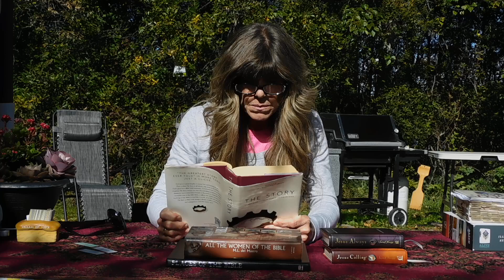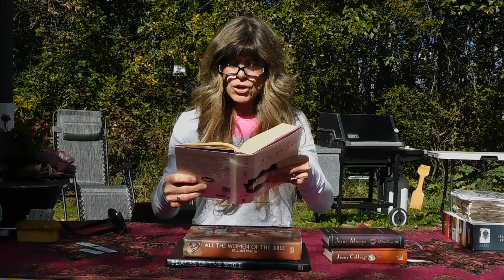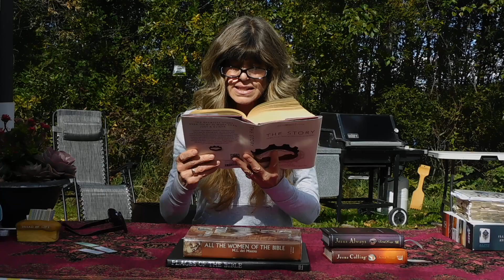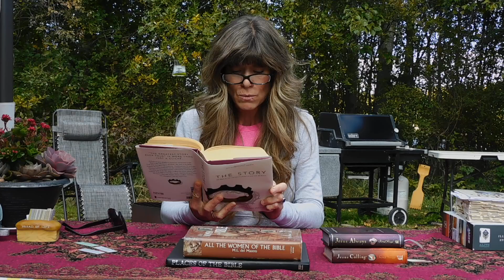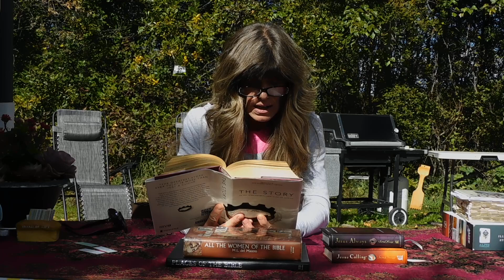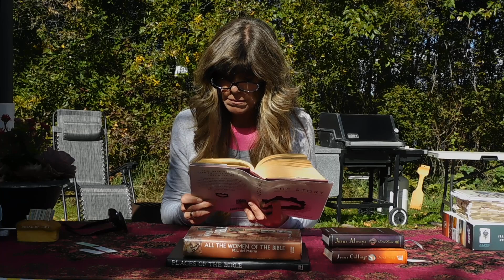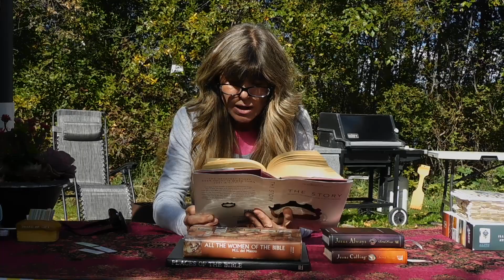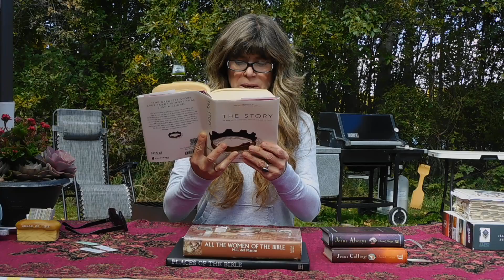Bible Study "The Story" Ch 28 "New Beginnings" (Conclusion - Part C)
* Max Lucado "The Story"
* Narrated by Lesley Donaldson - Hello from the beautiful lakes of Alberta!!! What a gorgeous Fall Season

Today we continue our journey through this great book about the greatest real story ever told; "The Story" is one continuing story about God and his people..Written by Max Lucado & Narrated by Lesley Donaldson.

Discussion Questions for Chapter 28 "New Beginnings"

1. Why was Peter's sermon on the day of Pentecost so effective?
2. Why did the Jewish religious leaders dislike the early Christians?
3. What examples of Christian love and fellowship do you see in this chapter?
4. What factors helped the Good News of Jesus Christ to spread quickly?
5. How were the early Christians able to remain faithful even in the midst of extremely difficult circumstances?
6. What practical steps can you take to increase your faith?
7. How do you explain the drastic change in Saul's (Paul's) life?

Next week we will go through these questions and answers; I hope you let me know what answers you have for these discussion questions and I will go through mine :)

Preface for this Personal Series by Lesley Donaldson
* Life is very different and very hard for many people all over our world. Questions of Life and Death are being asked and discussed now more than ever before. I have been prompted to read the incredible book called
"The Story" by Max Lucado - OUTLOUD (Narration/Public Speaking)
* This is a huge challenge for me as I do struggle with self confidence, so this is a way for me to overcome this fear and its an intentional way for me to read Scripture and share my story and my journey as we go through this book together. It is my hope that you will find encouragement and be comforted, while living in a world that is nothing like what we have ever seen before.
* Each week we will read together, learn together and grow together and together we are going to get through this terrible time in our world - with Grace and Love.

** Broadcast "Live to Tape" - zero editing of any kind or filters**